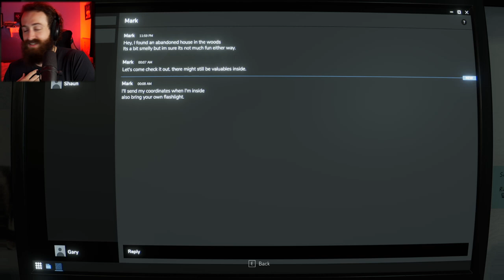THIS ABANDONED HOUSE IS HAUNTED! | Doll House (Good Ending)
Welcome to today's adventure in "THIS ABANDONED HOUSE IS HAUNTED! | Doll House (Good Ending)"! Doll House is an indie horror game from itch.io that focuses on atmosphere and tension. You're invited by your friends to explore an abandoned house in the middle of the forest, but things are not going as smoothly as you thought..